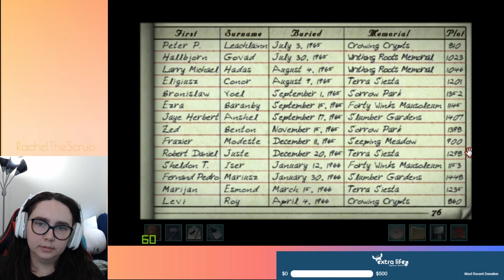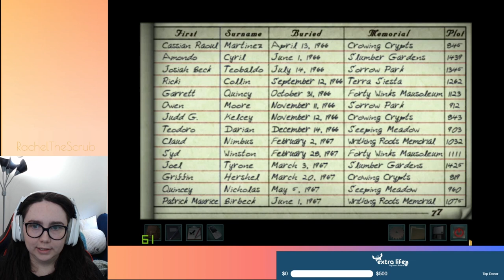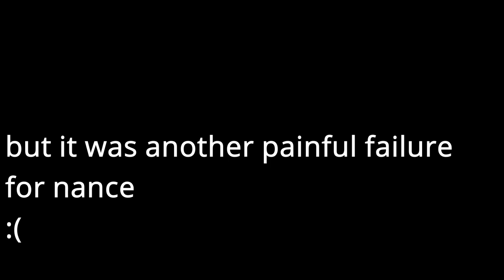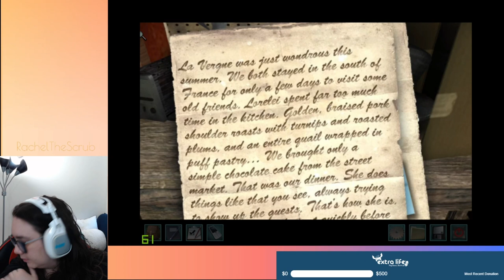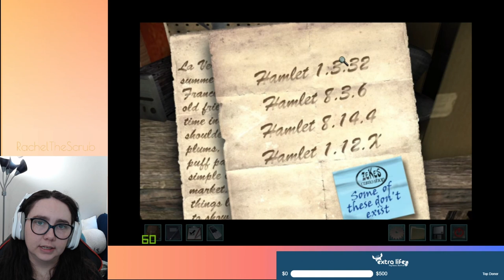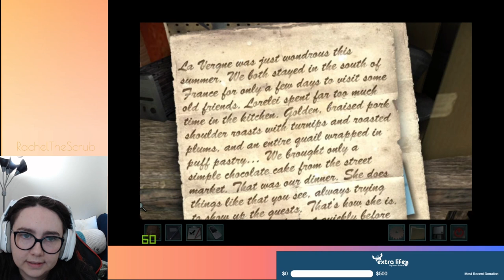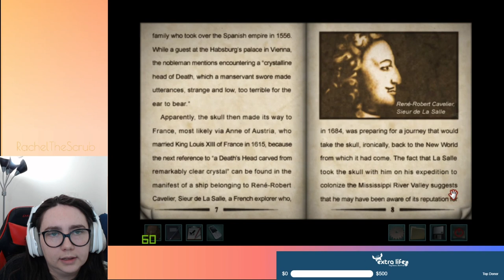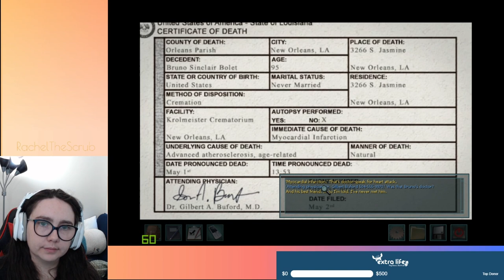Nancy Drew: Legend of the Crystal Skull | Let's Play 1/4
this is an uploaded twitch vod (with just a pinch of editing for pacing) of the game Nancy Drew: Legend of the Crystal Skull

Please consider donating to my Extra Life fundraiser supporting Riley Children's Hospital to help sick kids and their families get the highest quality care free of charge

Technical Details:
Mic: Blue Yeti
Lighting: Neewer 18-inch SMD LED Ring Light and a ‘90s Winnie the Pooh lamp
Streaming Software: Streamlabs OBS

Channel Stats:
Views: 2.0K
Watch Time: 38.8 hours